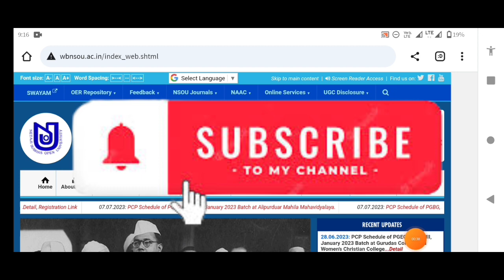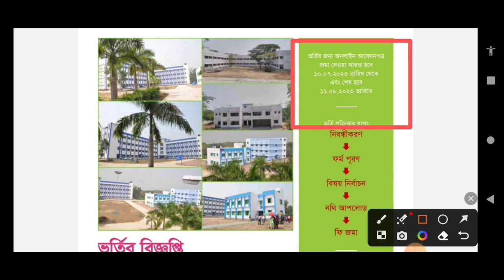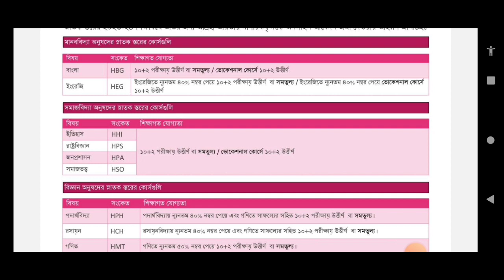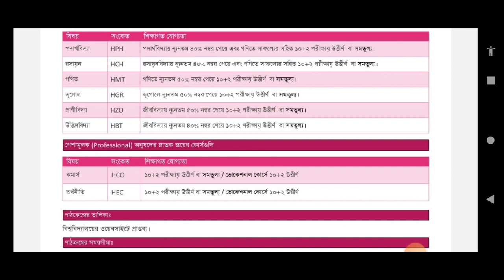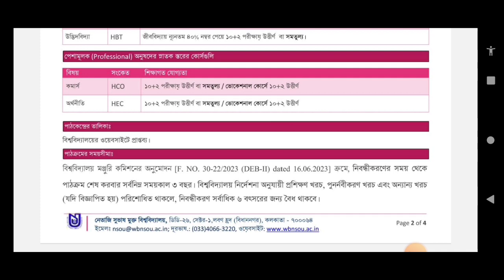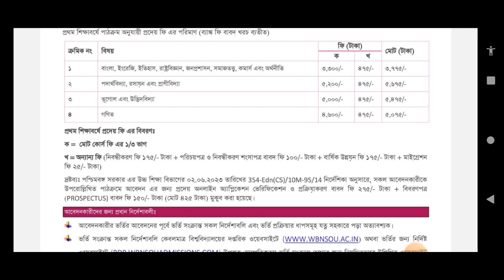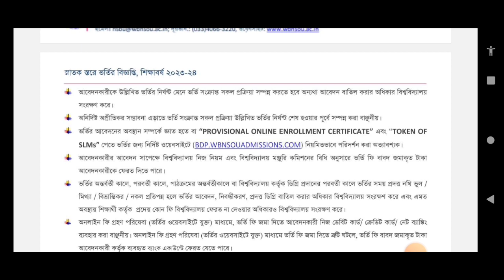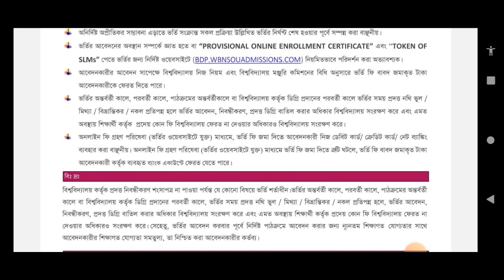NSOU UG Admission 2023-24 Official Notice | nsou admission 2023 - 2024| NSOU BDP Admission 2023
NSOU UG Admission 2023-24Official Notice | nsou admission 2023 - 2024| NSOU BDP Admission 2023

Your Quires:-
nsou, nsou admission 2023
nsou admission 2023
nsou admission 2023-24
nsou ug admission
netaji subhas open university admission 2023 netaji subhas open university ug admission
netaji open university ba admission
nsou BA admission
nsou Bsc admission
nsou Bcom admission

Has Tag:-
nsou admission process
netaji blis course fees
nsou blis
blis course admission fees
nsou blis course duration
nsou study centre
nsou lsc
nsouma,MSC,mcom admission
Netaji subhas open University admission
nsou vorti
nsou new notification
nsou new notification